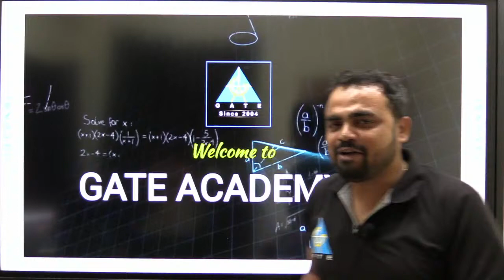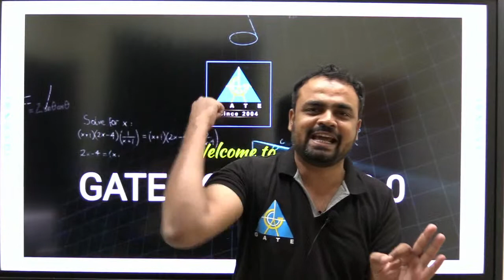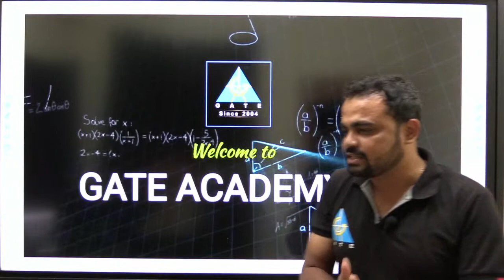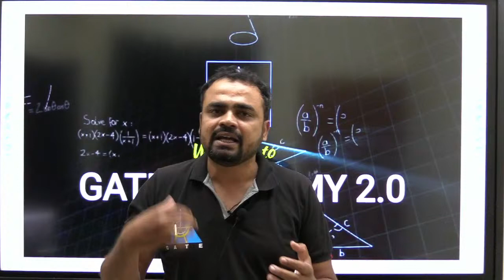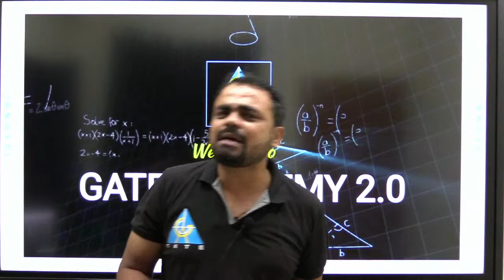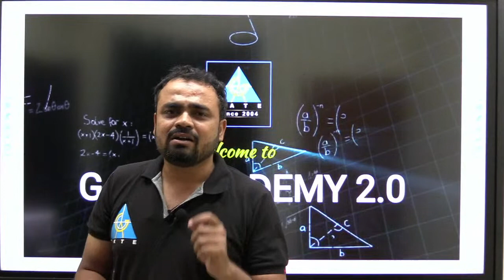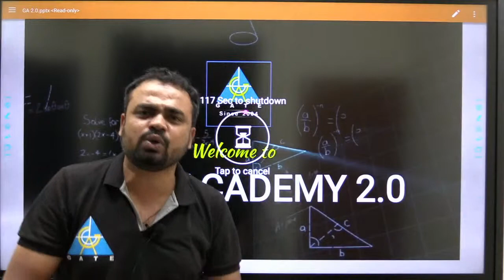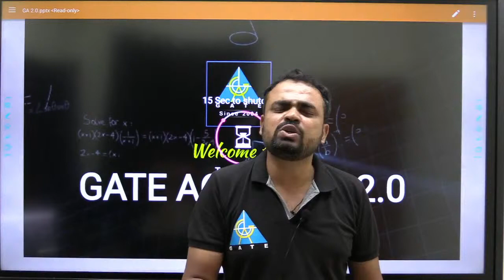LET'S FIND RIGHT PATH | Motivational Session By Ajay Das Sir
GATE CS IT preparation course for 2021 is now available.

3. Instagram: gate__academy
4. Twitter: gate_academy
5. LinkedIn: Gate Academy